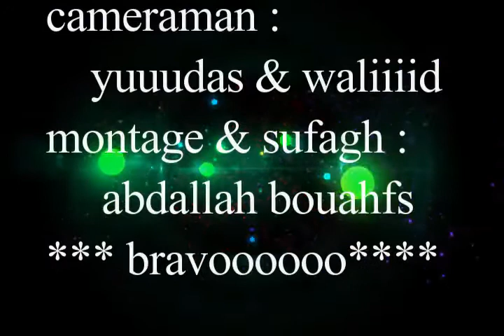tafsut imazighen a l'université sétif 2 avec la chanson n oulahlou arrew n tlelli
avec la troupe AZDIF  moho wahab et lounis et bien sur l'animation de abdallah bouhafs avec nos étudiants(es) n lhidhab  bravooooo a yimazighen